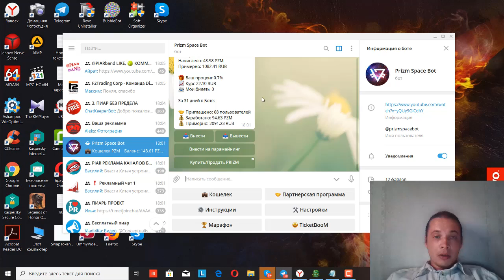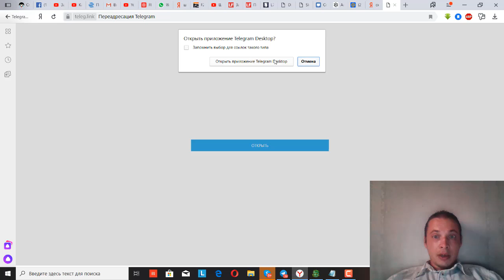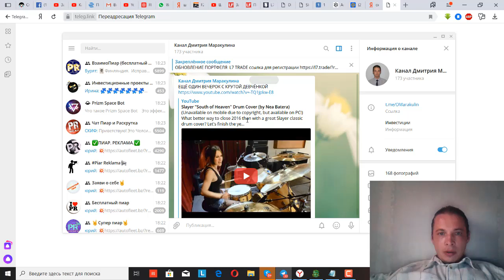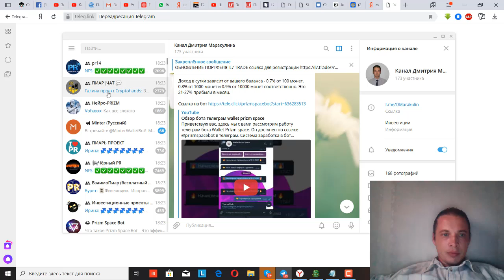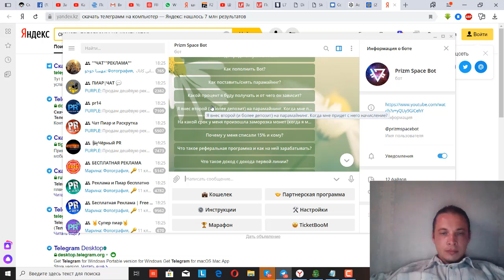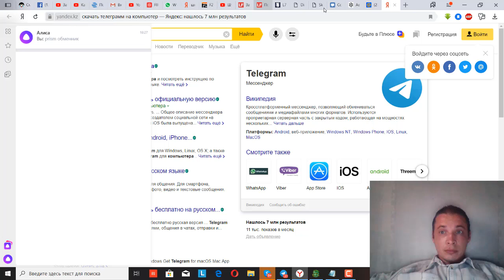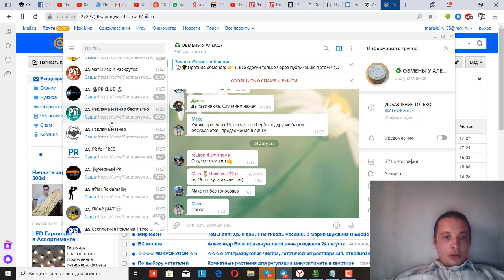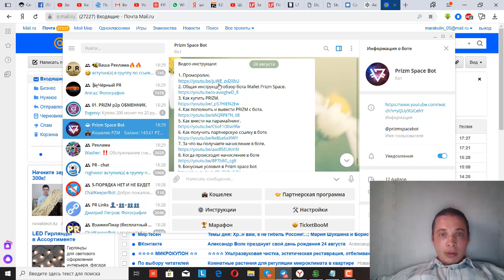PRIZM SPACE BOT обзор от Дмитрия Маракулина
Доброго времени суток уважаемые дамы и господа, меня зовут Дмитрий, я практикую инвестиционные направления в интернете и речь пойдёт о таком направлении как PRIZM SPACE BOT. Бот в телеграме, который приносит прибыль в монетах PRIZM. Для начала работы вам нужно будет скачать Telegram, если он не установлен, а если установлен, то просто запускаете бота.

Доход в сутки зависит от вашего баланса - 0.7% от 100 монет, 0.8% от 1000 монет и 0.9% от 10000 монет соответственно. Это 21-27% прибыли в месяц. Партнёрская программа 9 уровней в глубину.

Мой скайп  dmitrij523

Мой Телеграмм @Gabberteam